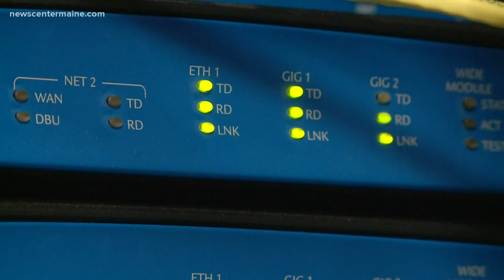Farmers say lack of real broadband a real problem for rural Maine economy